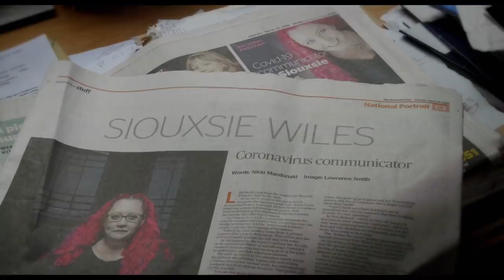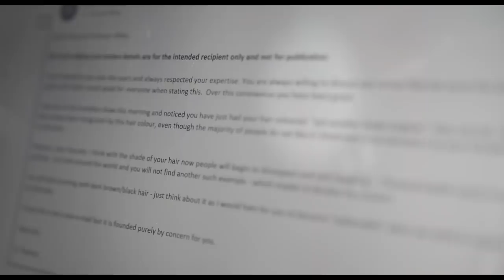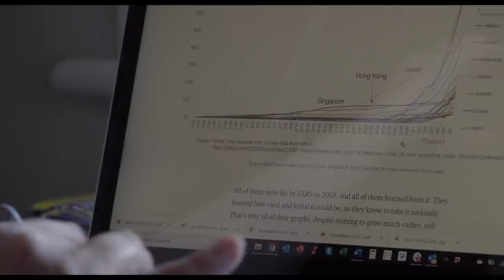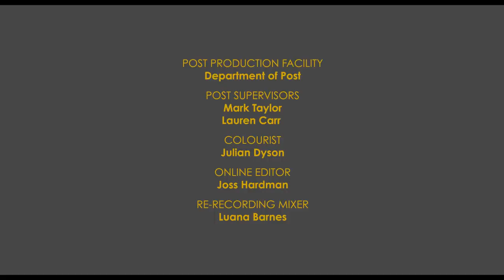Loading Docs 2020 | Siouxsie & the Virus | RNZ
Loading Docs 2020 | Siouxie & the Virus
Series Classification: G (General Programmes)

A science superhero with pink hair wages war on COVID-19 to convince an entire nation to lockdown.

With time running out to fight the oncoming pandemic, an unconventional expert delivers vital information to a panicked public.

Go behind-the-scenes as Dr Siouxsie Wiles faces a growing media storm from the confines of her family home.

Siouxsie & the Virus is a unique insight into one woman’s countdown to a defining moment in New Zealand history.

Directed by Gwen Isaac and Produced by Phillida Perry.
Loading Docs is a launchpad for New Zealand documentary shorts.
2020 Collection: REVOLUTION. A turning point for humanity. The revolution is here.

Notable Pictures for Loading Docs.